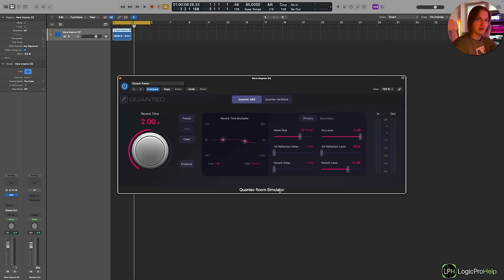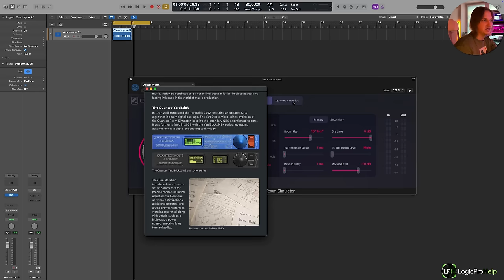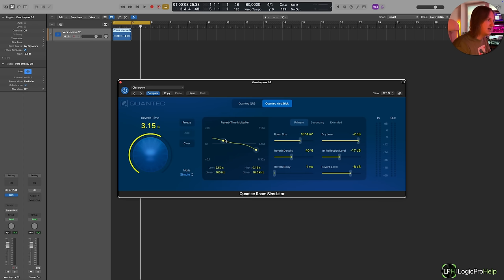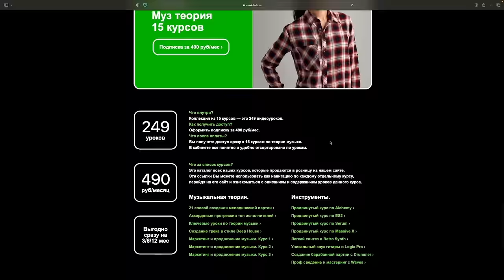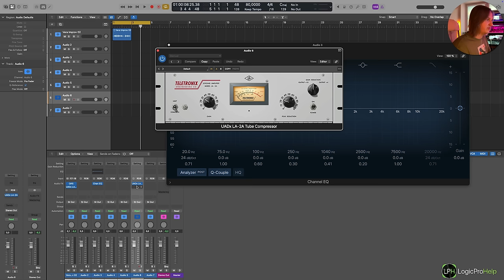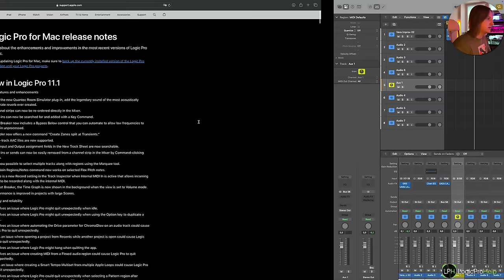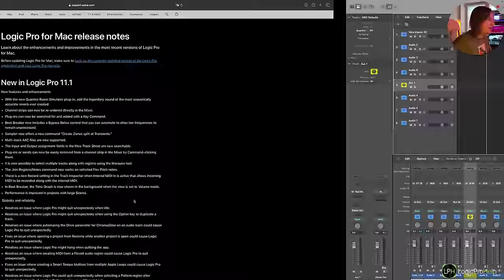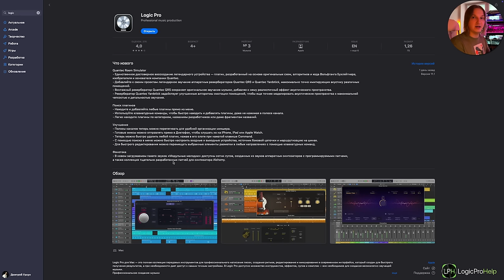Обзор обновления Logic Pro 11.1 [Logic Pro Help]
Обзор обновления Logic Pro 11.1